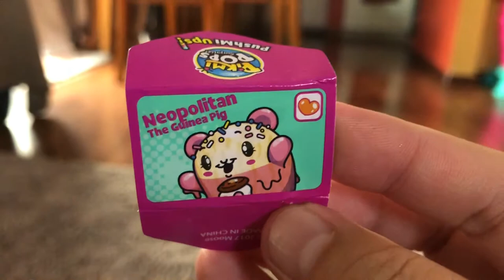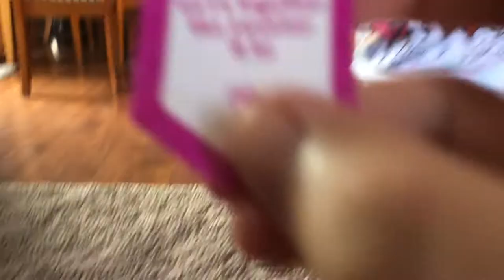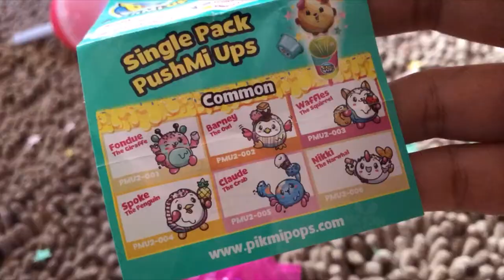PIKMIPOPS & PUSHMIUPS | TOY REVIEW BY AYVA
Follow me⬇️
Instagram & Twitter: @chellerrrz